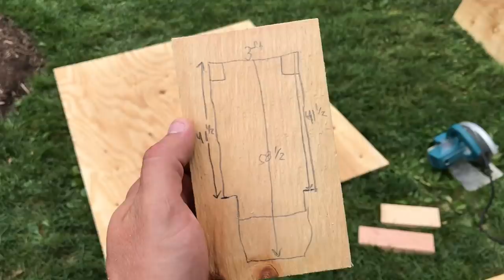Chicken Coop: Step-by-Step Build V3.0 (Short Version - No Commentary)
This video shows the complete build process at high speed with no commentary.   If you are interested in the longer version of this video with commentary, you'll find it

In response to youtube viewer feedback, my main goal in making this coop was to keep it as INEXPENSIVE as possible.  That led to some headaches and unusual solutions in this build, especially with the nesting boxes , roof framing , and door construction.